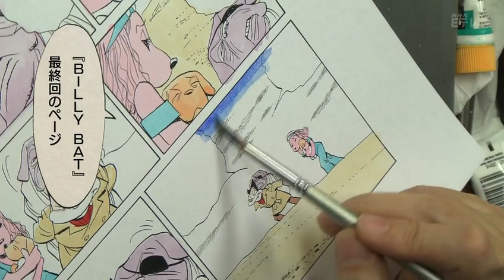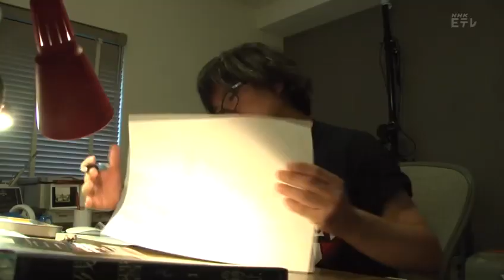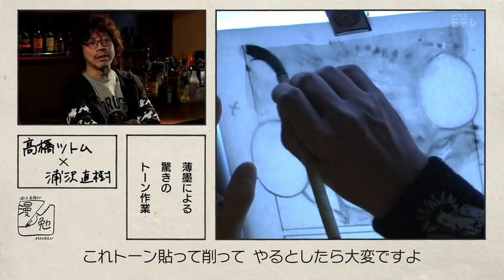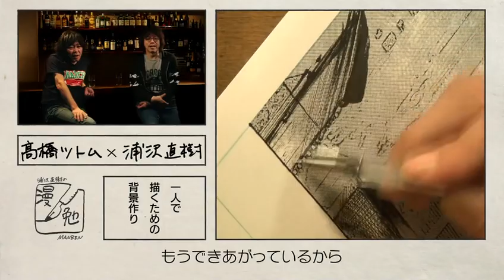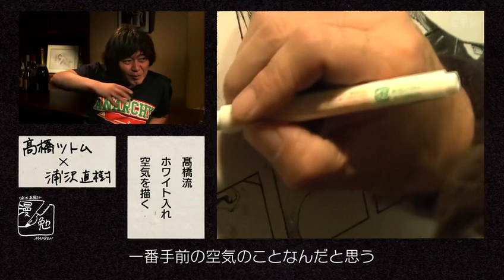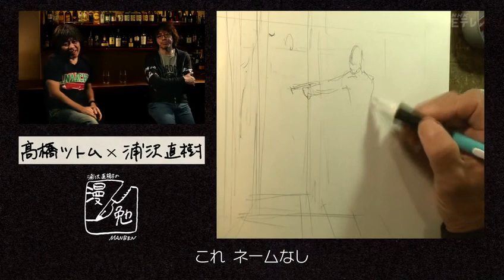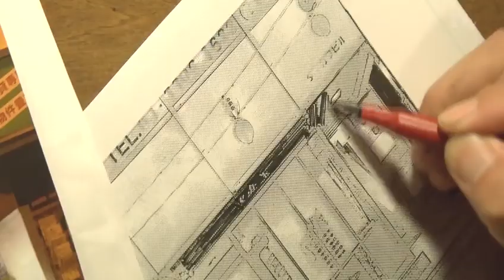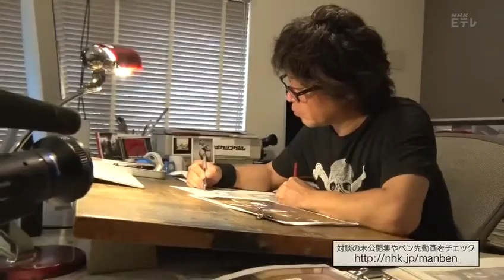NHK Urasawa Naoki no Manben | Ep.13 3X03:"Takahashi Tsutomu"(JP)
Tsutomu Takahashi (高橋 ツトム, Takahashi Tsutomu), born on September 20, 1965, in Tokyo, Japan, is a Japanese manga artist, who is well known for his manga Jiraishin. As of March 2006, he is currently married and has one child. His alias is Ichigo Nekota.
He began his involvement in the manga work with the creation of Jiraishin, published and serialized in Afternoon magazine and published in Kodansha, which made him a popular icon in Japan from 1992 to 1999. In late 1999, he published a single manga volume called ALIVE, published by Shueisha. Shortly afterwards, he published Tetsuwan Girl, which is also carried by Kodansha as well.
Takahashi was a guest lecturer at Ritsumeikan University back in 1998, giving a talk on "Expression". Many of the students and teachers have said that he is well liked and popular due to his sense of humor and his looks. His former assistant was Tsutomu Nihei, who went to create the manga BLAME!.] Takahashi's travels to the United States, New York City in particular, enabled him to create scenes in Jiraishin that had English conversations. His travels also influenced him to make Kyoya, Eriko and other Jiraishin characters speak fluent English.
Takahashi provided the cover art for Galneryus' 2017 album Ultimate Sacrifice.